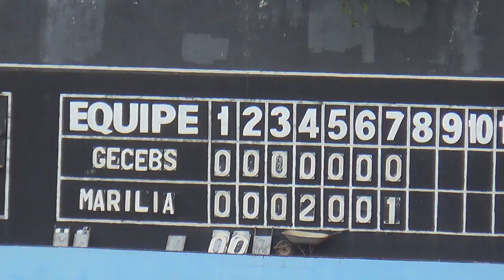Imperdível- MUNIZ, de Marilia - Defesaça de Major League impede reação do Gecebs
Marilia já vencia por 3 a zero na entrada do oitavo inning. Manabo do Gecebs acerta uma bela rebatida, longe, entre left fielder e center fielder. Seria um belo hit de 2 bases para iniciar uma reação pelo Gecebs. Mas, como um raio Usain Bolt, o Muniz corre, voa e elimina o rebatedor. Ganhou o aplauso de todos os que assistiram a essa defesa.  E, incrivel, consegui gravar por trás da tela. Imperdível.